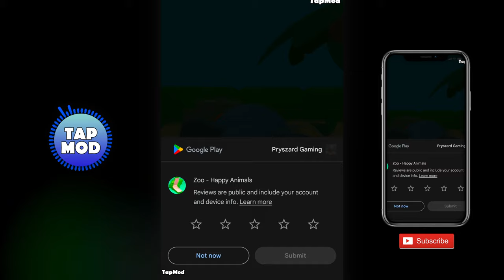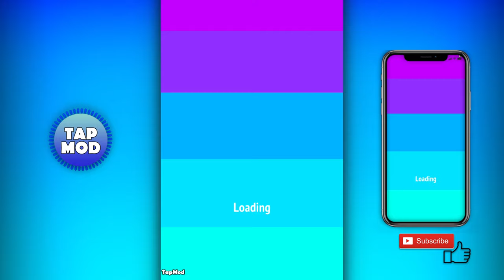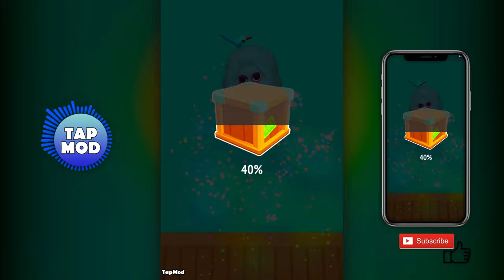Zoo - Happy Animals - Gameplay Walkthrough Part 1 Levels 1-16 (iOS, Android Gameplay) TapMod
📱Game Description:Zoo - Happy Animals
About this game
🙈 We’re going to the zoo, zoo, zoo… 🙉

Ever wanted to shave an alpaca, shower an adorable but filthy 🐘 elephant calf, lead a column of acrobatic 🦧 chimpanzees all the way to the 🍌 banana pile, or throw watermelons to a ravening hippo? These are just a few of the crazy, cute and super fun tasks you’ll have to perform to keep the animals happy in this colorful, delightful zoo simulator that offers a whole range of entertaining mini games that challenge, charm and amuse in equal measure, covering all aspects of zoo life and animal care.

Become a zoo tycoon and master every aspect of animal welfare in this awesome idle animal game, just don’t let the lions get in with the alpacas, and watch your hands when you’re feeding the 🐊 crocodiles…

🔽Download Google Play App Store:
Free iOS game: